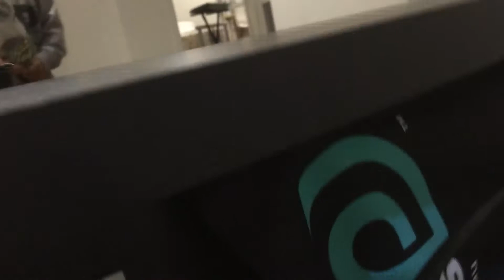Arvin kulet with Daddy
Arvin